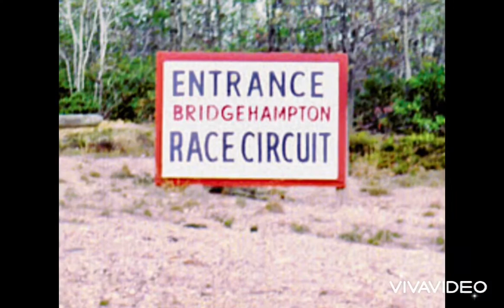"Bridgehampton Race Circuit" Tribute/Photo Montage !!! 🏁🏁🏁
Racing History RoadCourses - was a race track located near Sag Harbor, New York, United States. The circuit opened in 1957, following a series of road races held from 1949 until 1953. It was one of the first permanent road racing venues in the United States, opening after Thompson Speedway, two years after Road America, the year after Watkins Glen International, and the same year as Lime Rock Park and Laguna Seca Raceway. In its early years, Bridgehampton was host to major international series, including the World Sportscar Championship, Can-Am, and NASCAR Grand National. By the early 1970s, the track was used mostly for amateur events. The track closed permanently in 1999.

Bridgehampton was renowned as a fearsome course, requiring the utmost of driver skill.